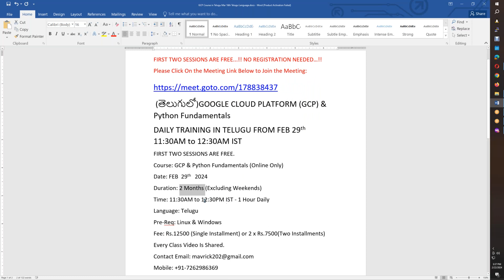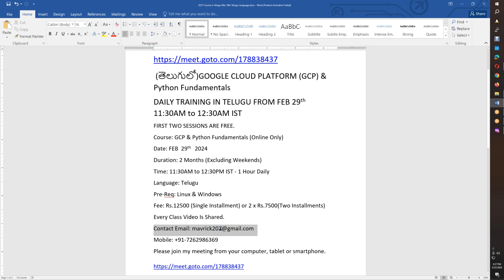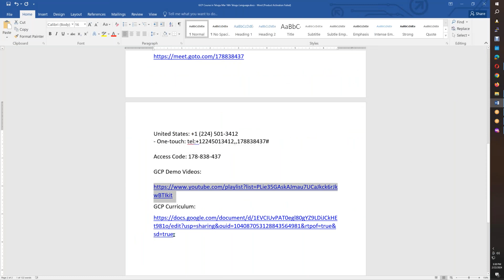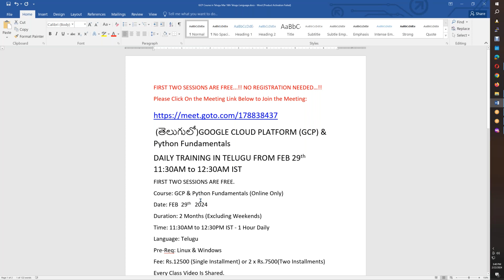(తెలుగులో ) New GCP & Python Training FEB 29th 11:30AM to 12:30AM IST | Google Cloud Engineer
FIRST TWO SESSIONS ARE FREE...!! NO REGISTRATION NEEDED…!!

 (తెలుగులో)GOOGLE CLOUD PLATFORM (GCP) & Python Fundamentals
DAILY TRAINING IN TELUGU FROM FEB 29th 11:30AM to 12:30AM IST
FIRST TWO SESSIONS ARE FREE.
Course: GCP & Python Fundamentals (Online Only)
Date: FEB  29th   2024
Duration: 2 Months (Excluding Weekends)
Time: 11:30AM to 12:30PM IST - 1 Hour Daily
Language: Telugu
Pre-Req: Linux & Windows
Fee: Rs.12500 (Single Installment) or 2 x Rs.7500(Two Installments)
Every Class Video Is Shared.